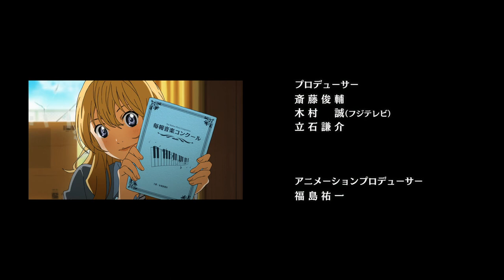Pianist Boy Falls In Love With A Sick Violinist Girl (2)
Kousei Arima, a child piano prodigy, becomes unable to hear the sound of his own playing after the death of his mother. Two years later, he meets Kaori Miyazono, a bright and cheerful violinist.

Anime Name: Your Lie In April
Released: 2014
Genre: Drama, Romance
Studio: A-1 Pictures

This applies to text developed by the Wikipedia community."